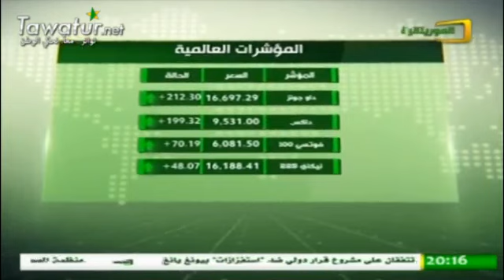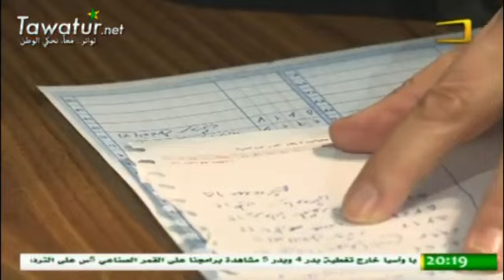نشرة أخبار الموريتانية 26-02-2016 - مناته محمد حيدرا